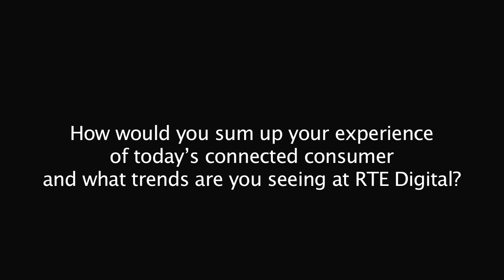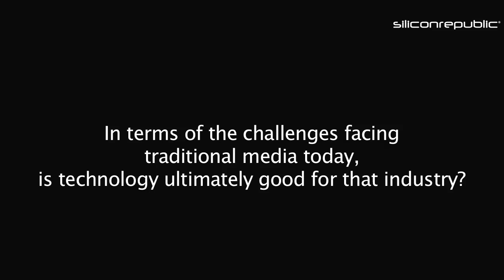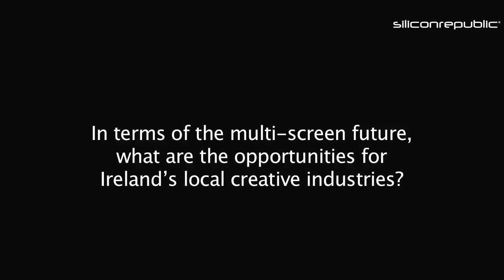Digital21 | RTE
RTE Digital MD Muirne Laffan on the future of serving connected consumers